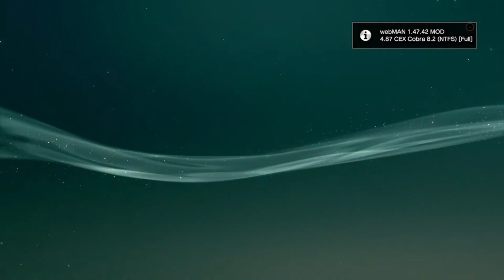¿VOLVER AL FUTURO O AL PASADO? si tu PS3 ES COMPATIBLE es POSIBLE... 😱